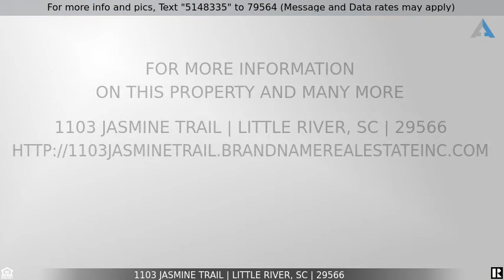Priced at $159,900 - 1103 Jasmine Trail, Little River, SC 29566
CLOSE TO LITTLE RIVER SWING BRIDGE.. fenced in yard close to beach

Adorable ranch in the Holly Sands neighborhood.  This three bedroom and two bath home is ready to move in.  Stainless steel appliances and granite counters in kitchen.  Laminate flooring in living room, dining room, kitchen and hallway.  Carpet in bedrooms.  Fenced in yard.  Outside storage attached to carport.  Just minutes away from the beach and close to all shopping, parks, restaurants, golfing and easy access to HWY. 31 and 22.